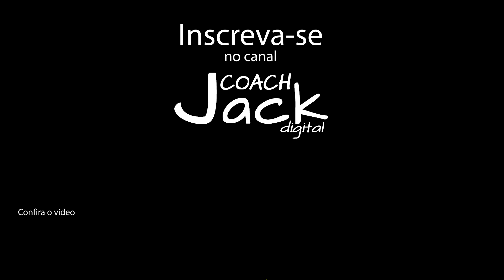5 Dicas pra fazer sua Ex prestar atenção em você imediatamente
5 Dicas pra fazer sua Ex prestar atenção em você imediatamente
✅👉Participe da Imersão de COMO AFASTAR O REBOTE DA EX acesse

👉Você quer fazer a reconquista da sua EX ou de seu EX você precisa ter acesso ao Reconquiste 6.0 confira Shalom

👉Quer entender como fazer EX voltar correndo pra você participe da IMERSÃO que vai acontecer às 20hs acesse garanta sua vaga agora

⚠️ ASSISTA ESSE VÍDEO:
ESSA É A PROVA QUE EX SENTE SUA FALTA

Faça algo que você goste, seja sozinho(a) ou com seus amigo(a)s. Acostume-se a ser independente e solteiro(a). Voltar a ter sua independência pode ajudá-la a trazer uma nova perspectiva ao seu relacionamento, caso vocês reatem. Além disso, sair não só deixará seu ex ou sua ex com ciúmes, mas também te fara sentir-se muito melhor.

👉Me siga no Tiktok : @coachjackdigital
👉Me siga no Instagram: @eusoucoachjack

VÍDEOS SUGERIDOS:
👉 COMO FAZER UMA CARTA MANUSCRITA DA FORMA CERTA
👉COMO AFASTAR O REBOTE DA EX IMEDIATAMENTE